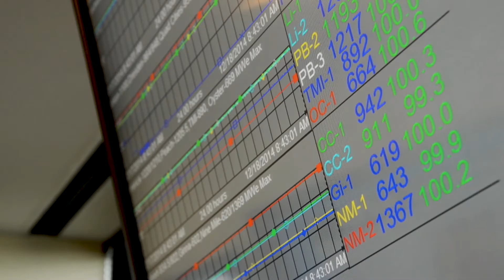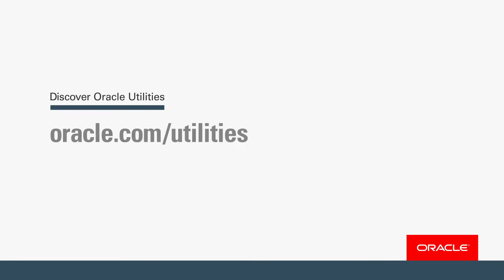Exelon Corporation Powers Smart Energy Insights with Oracle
Mark Browning, IT vice president and CIO, Utilities, shares how Exelon Corporation uses Oracle Utilities, Big Data, Exadata, and Analytics solutions for actionable smart energy insights, while delivering a premier customer experience.